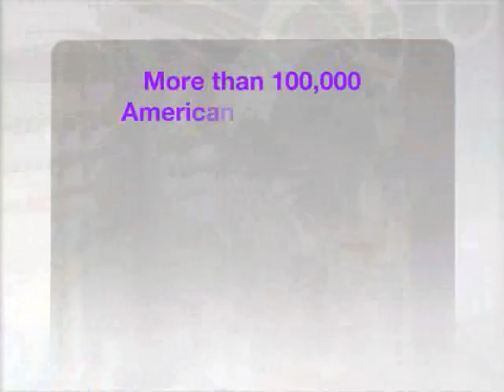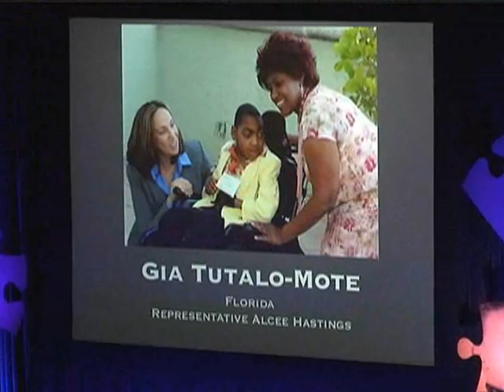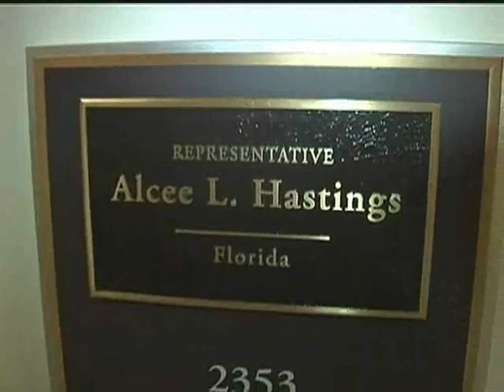Forever Family Foster Care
Gia Tutalo-Mote and Mari Parish from Forever Family talk about the thousands of children in foster care and their hopes of finding loving homes.